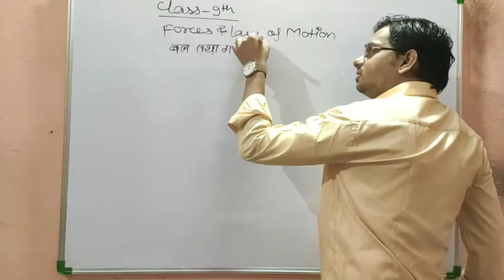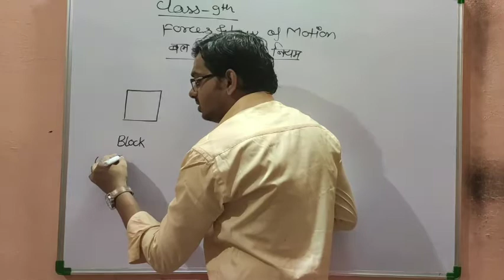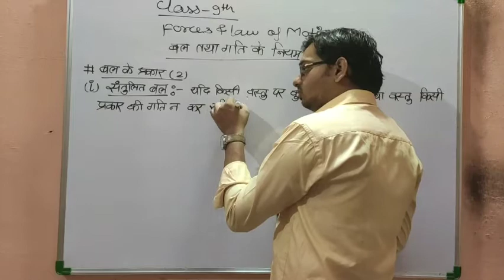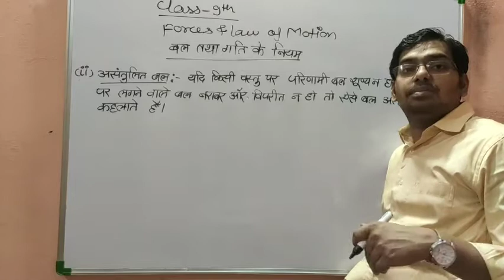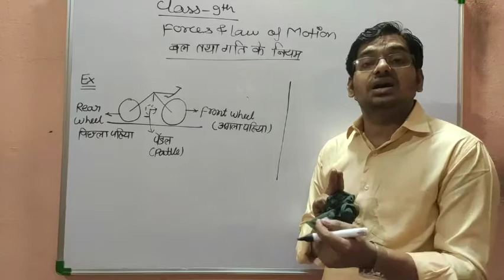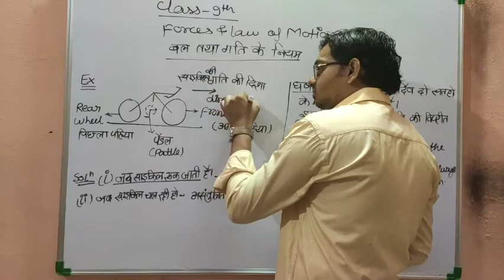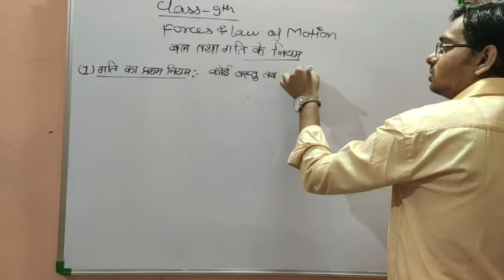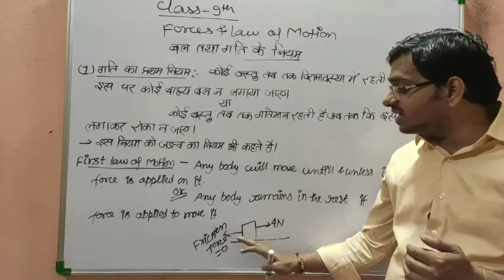Class- 9 || Science Chapter-09 Force & Law of Motion || Force and Type of Force